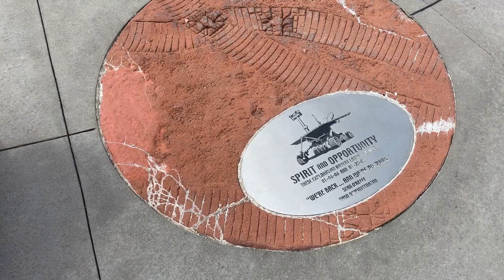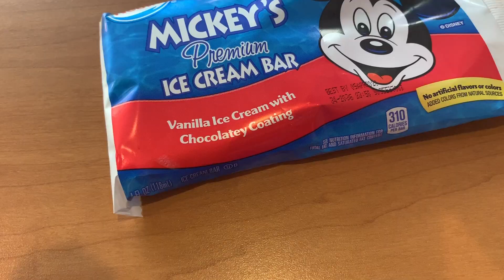WE WENT BACKSTAGE IN EPCOT? | WDW Vacation June 2019 | Day 3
Today we visited Epcot and even entered the park before it was open! Though that was for the undiscovered future world tour. After the tour, we went and visited Kieran (my brother) at his work location, and upon leaving the park we ate at our hotel.

     🌻Follow me on Tik-Tok! @jenna.eraly 🌻